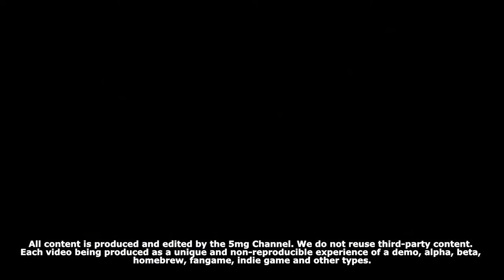NOT ALONE: Explore the house behind your teddy bear in this survival horror game.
Not Alone is an indie survival horror game developed by Ferfonai, DeGray and Lethyos where you play as a little girl who needs to find her teddy bear that was taken from her grandfather so she can learn to sleep without it. However, in her view, retrieving the bear will be like a horror movie.

Our Low-cost PC:
- Video Card